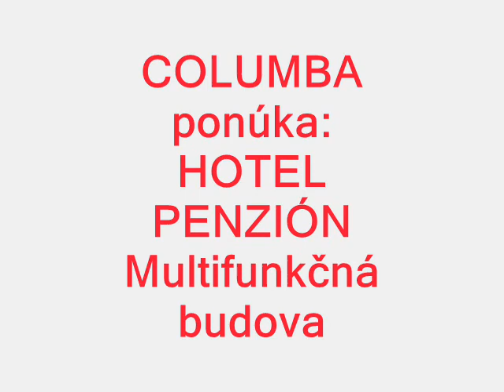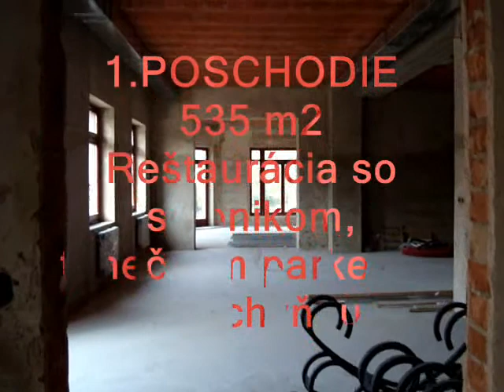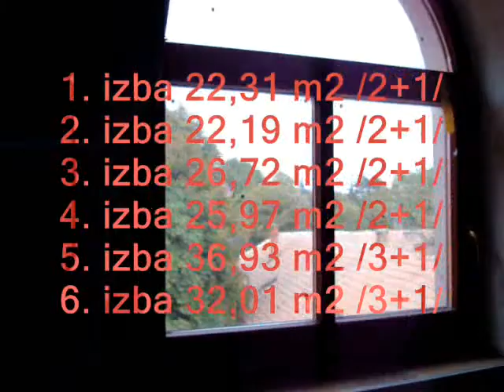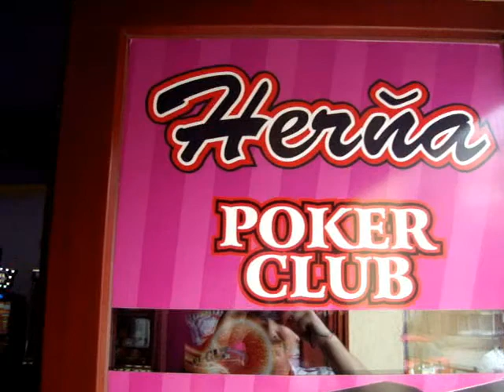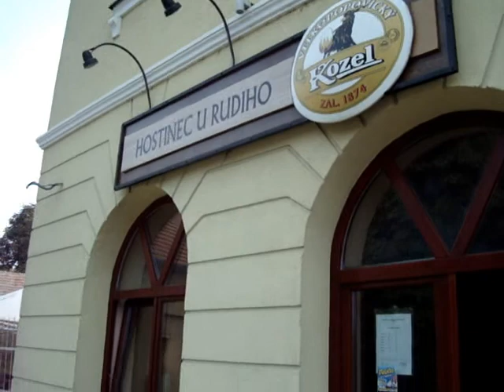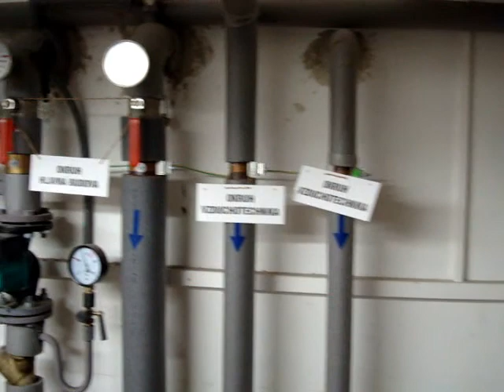Hotel a multifunkčný dom